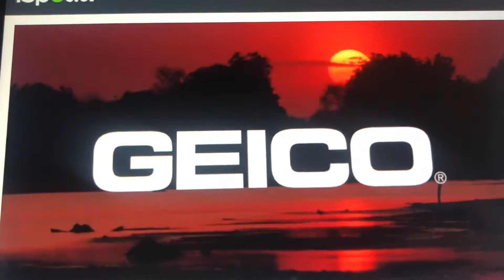GEICO Hippopotamus after Dark